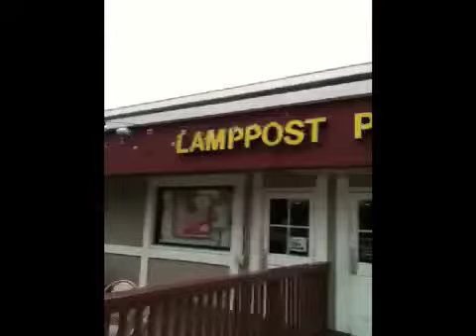Yorba Linda Edit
A collage of tricks all around Yorba Linda